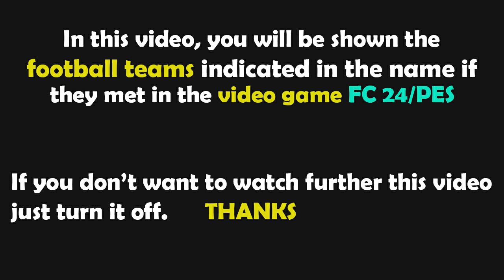PES 2021 Gameplay | España vs Serbia | Liga de Naciones 2024